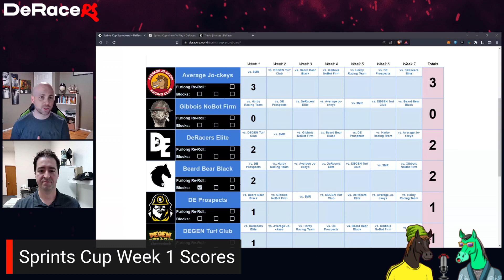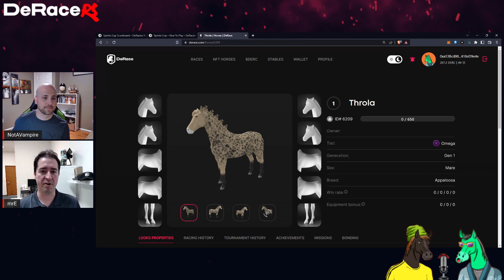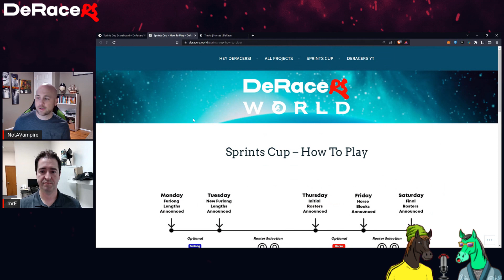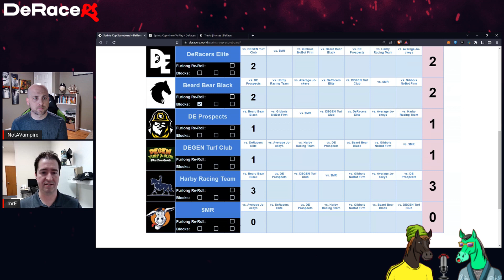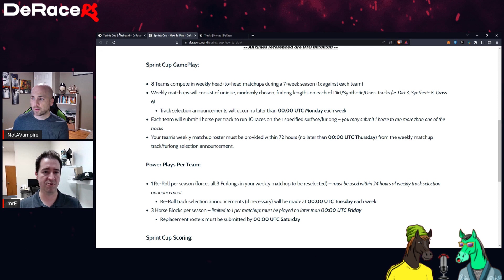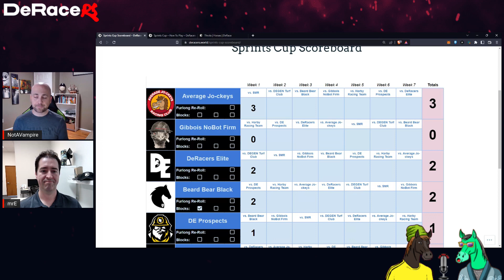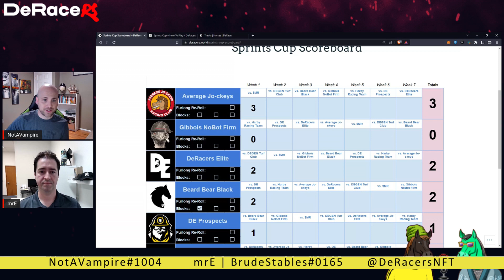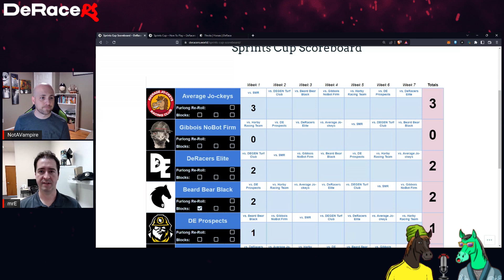More ways to EARN more - Horse Giveaway!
We just finished Week 1 of Season 1 of the Sprints Cup and DeRace is helping us celebrate by providing us with one of their NFT horses for a give away! As this project grows, so will these competitions.

Our Direct Socials:
NotAVampire#1004
mrE | BrudeStables#0165